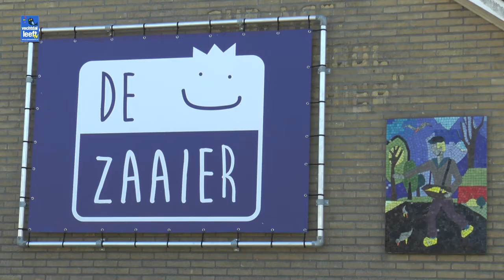Boomfeestdag de Zaaier Nieuwleusen